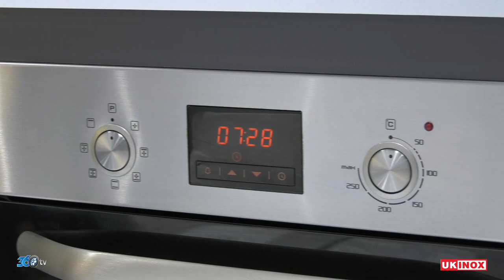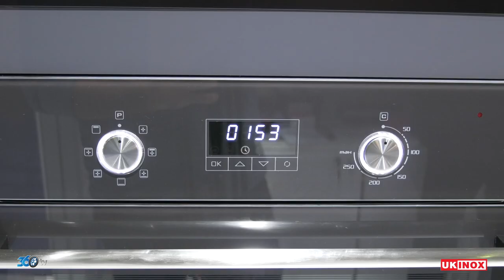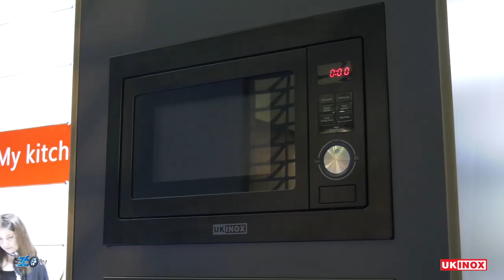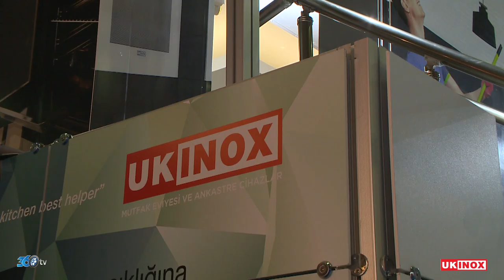Ukinox - Unicera 2019